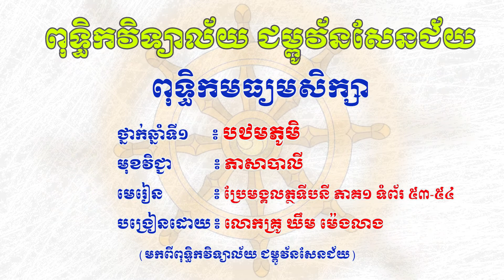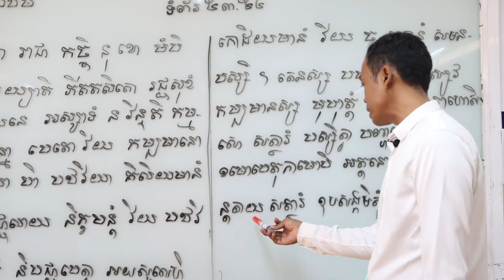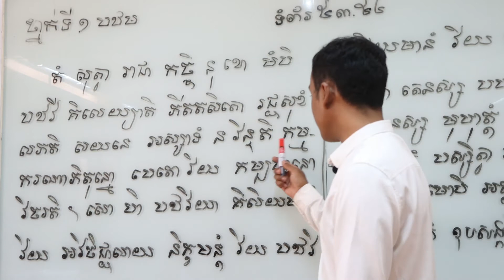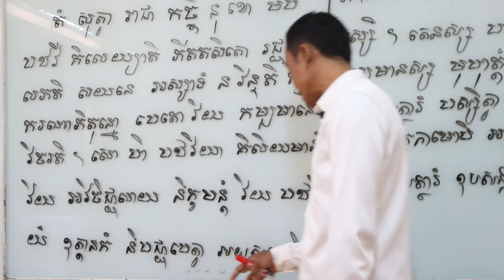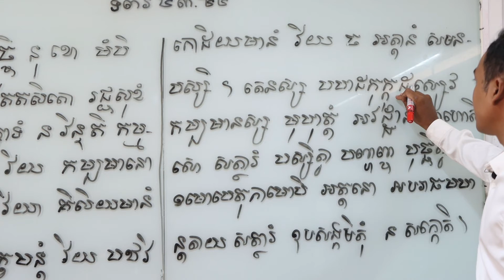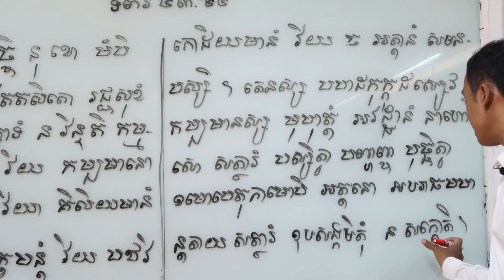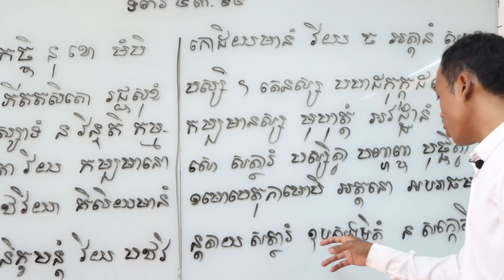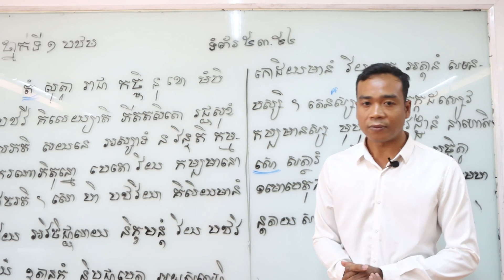ថ្នាក់ទី៧ ភាសាបាលី មេរៀន ប្រែមង្គលត្ថទីបនី ភាគ១ ទំព័រ ៥៣ -៥៤